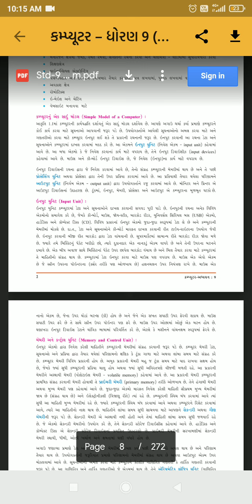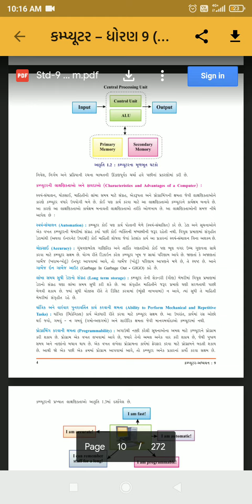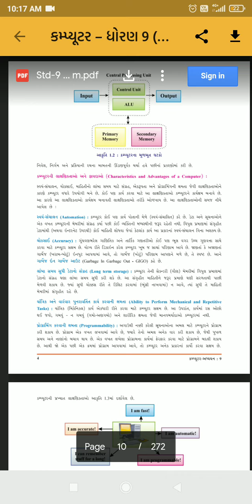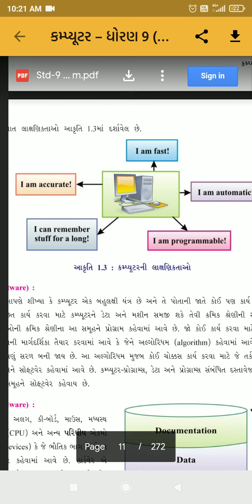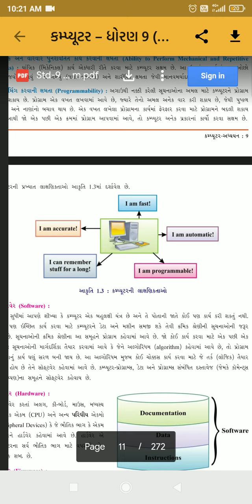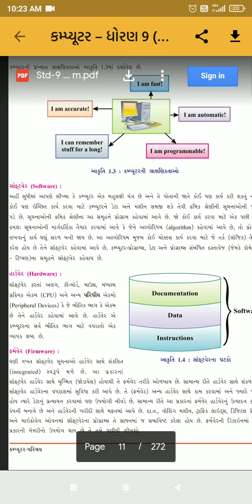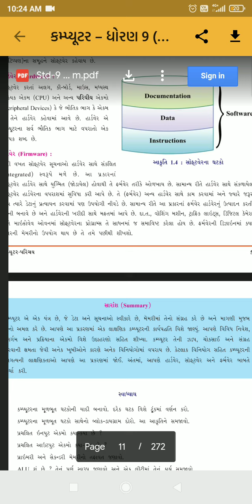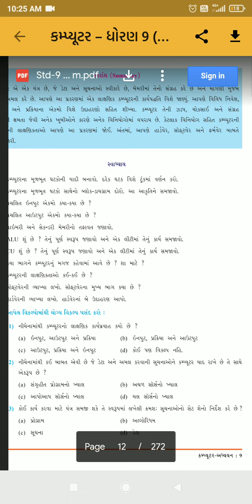ધોરણ-9 કમ્પ્યુટર પાઠ-1